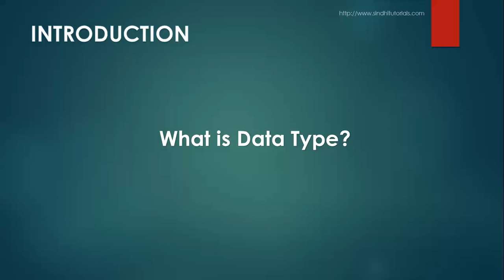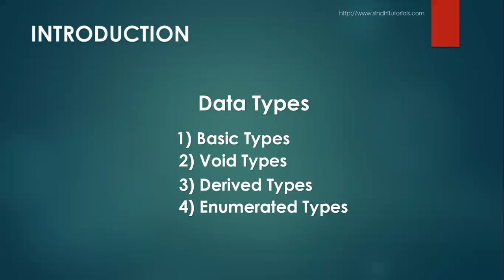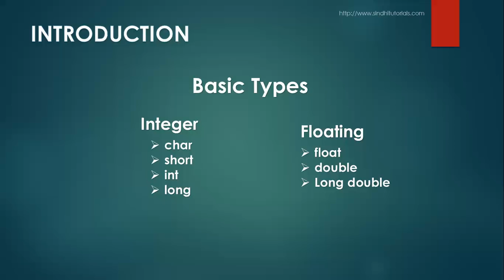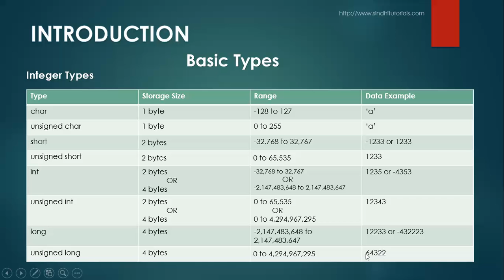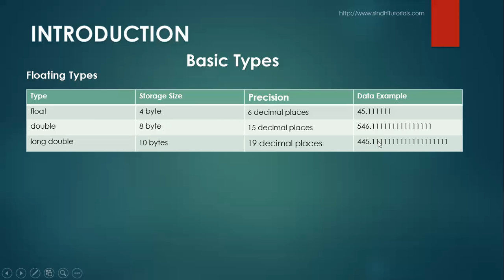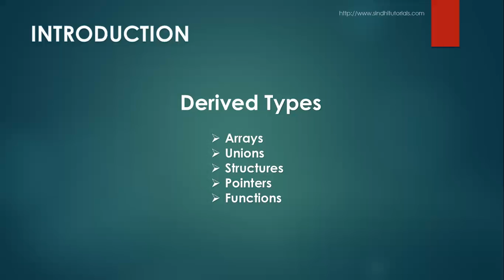C Programming Tutorial - 4 - in Sindhi - Data Types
All about C programming data types, a short level introduction.